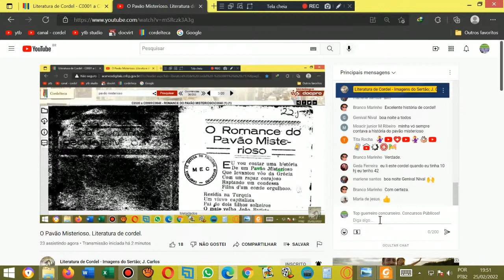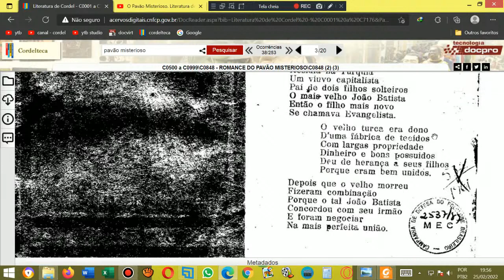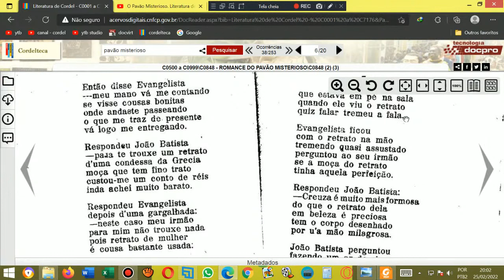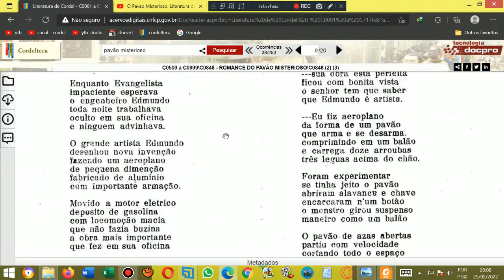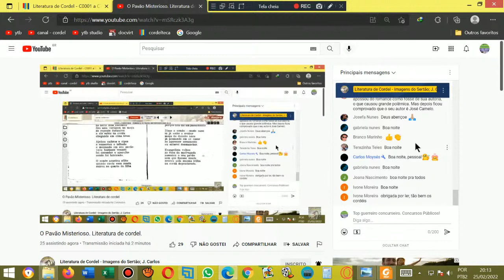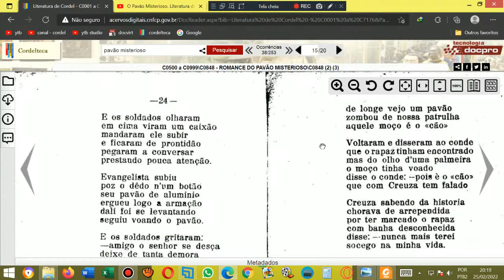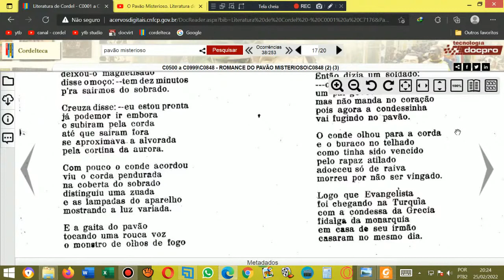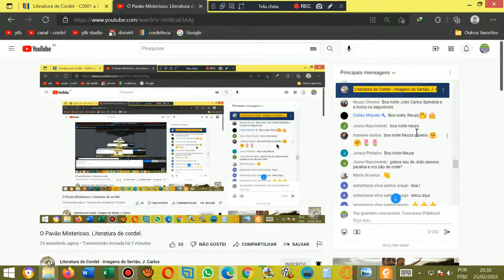O Pavão Misterioso. Literatura de cordel. Folhetos de romances de literatura de cordel. Cordelista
AGÊNCIA 2715
OPÇÃO 013

Cordel: O Pavão Misterioso. Literatura de cordel. Folhetos de romances de literatura de cordel. Cordelista
Autor ou proprietário: Manoel Camilo dos Santos/João Melchiades Ferreira da Silva